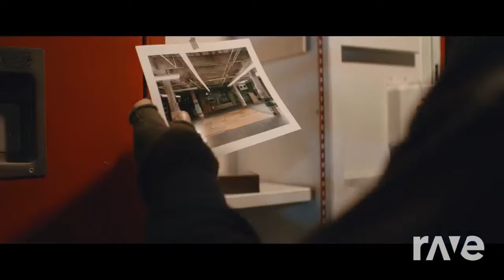Calma Of You - Daddy Yankee & Snow & Ed Sheeran | RaveDj